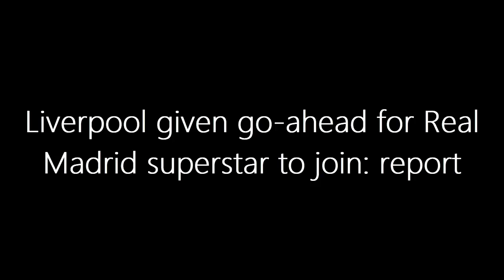Liverpool's HUGE Transfer Surprise: Real Madrid Star to Anfield?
Big news, Liverpool fans! With Arne Slot taking over at Anfield and Real Madrid's attack overflowing with talent, could we see a massive transfer move this summer? Reports suggest Rodrygo might be on his way to the Premier League. Tune in for all the latest updates and what this means for the Reds' chances next season.